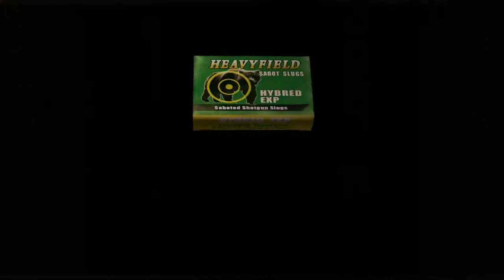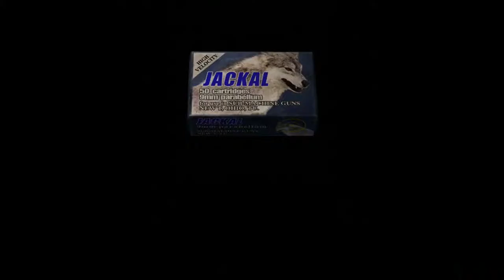Resident Evil 4: Original life bar and attache case Pro run 5-4